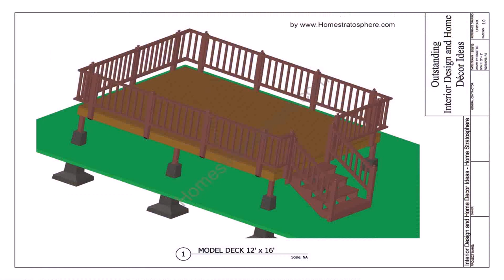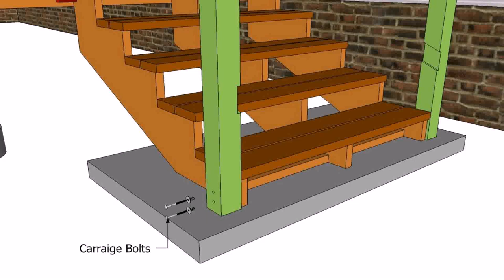How To Build Outside Deck Stairs